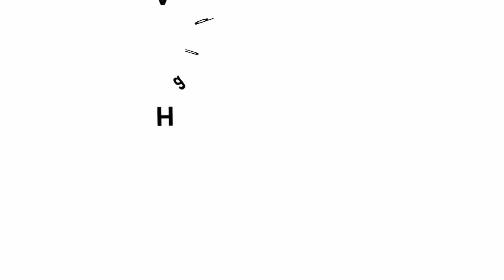Paper Pigeon | Hindi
We make a lot of toys by paper folding – birds, peacocks and frogs. For all these models we usually start with a square piece of paper. Today we will a Paper Pigeon using not a square but a circular piece of paper. This circle can be folding to make this beautiful flying pigeon. Take a circle of diameter 20-cm. Fold the circle along its diameter into half. Then cut the two halves. We will need just half the circle to fold the pigeon. Fold the semi-circle into half and open it. Fold both radii along this midline. Then fold the model upon itself on its midline. The paper will now be 1/8th of its original size.  Now there are two edges – one is closed the other is open. Cut a line parallel to the open edge. Fold the cut line both on the front and back to make the pigeon’s wings. Fold a small beak for the pigeon. Make a black dot to mark the pigeon’s eye. Make parallel cuts on both the horizontal and tail wings to make the pigeon’s feathers. Now your beautiful pigeon is ready to take-off and fly!